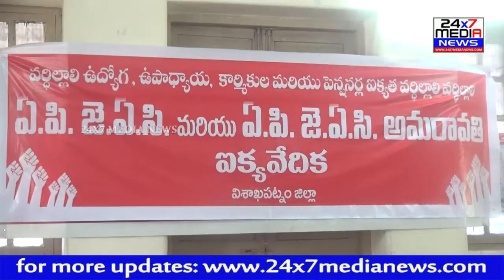జగన సర్కారుకు షాక్ ఇవ్వనున్న ఉద్యోగ సంఘాలు || ఉద్యమానికి సిద్దమవుతున్న AP NGO's